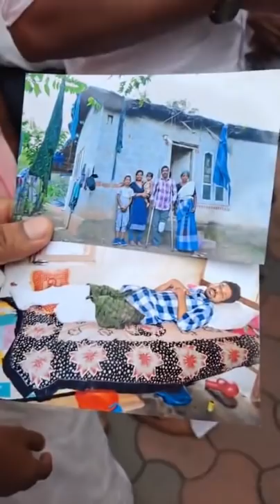തിരുവനന്തപുരം-പ്രവാസി ഭാരതി അവാർഡ് വേദിയിലും നമ്മളെ കാണാൻ എത്തിയത് ഒരുപാട് രോഗികളാണ്...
തിരുവനന്തപുരം-പ്രവാസി ഭാരതി അവാർഡ് വേദിയിലും നമ്മളെ കാണാൻ എത്തിയത് ഒരുപാട് രോഗികളാണ് എങ്ങിനെ ആശ്വസിപ്പിക്കണം എങ്ങിനെ ഇവരുടെ സങ്കടങ്ങൾ പരിഹരിക്കണം എന്നൊന്നും അറീല്ല എല്ലാത്തിനും നാഥൻ ഒരു വഴി കാണിച്ചുതരും